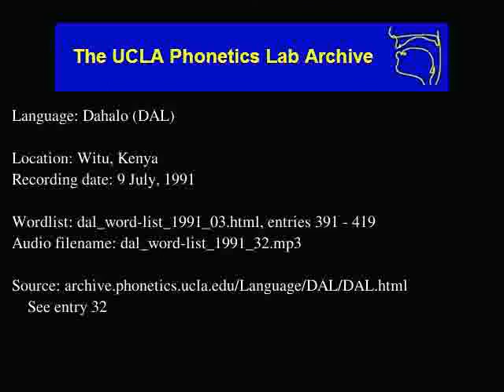Dahalo audio: dal_word-list_1991_32